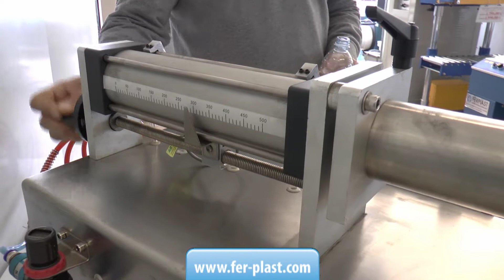Dosatore per liquidi FP-L - Ferplast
Dosatori volumetrici FP-L ad azionamento pneumatico per liquidi. Disponibili con capacità 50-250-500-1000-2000 ml.

CONTATTI:
Ferplast snc
Corso Asti 49/A Guarene, CN Italy